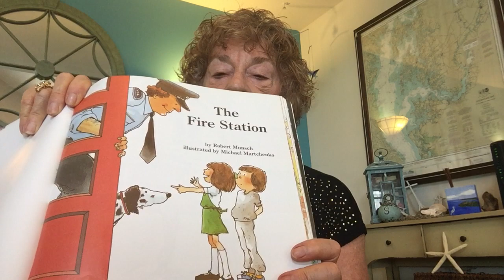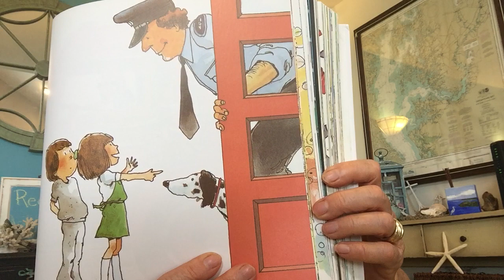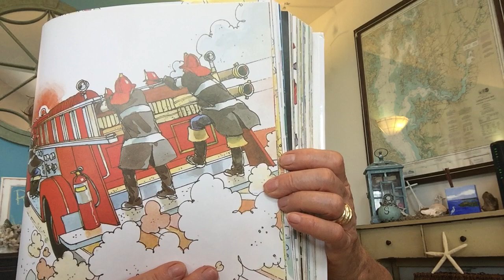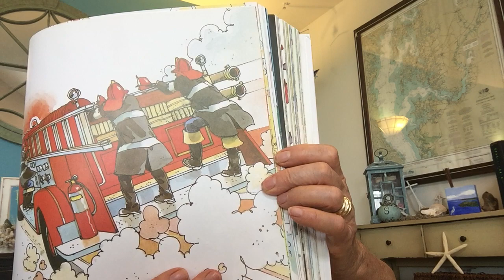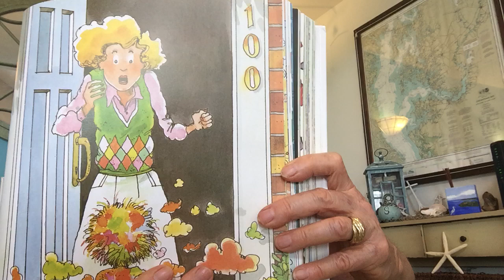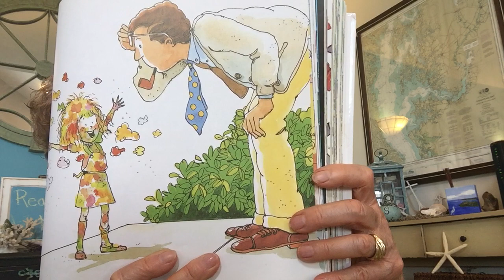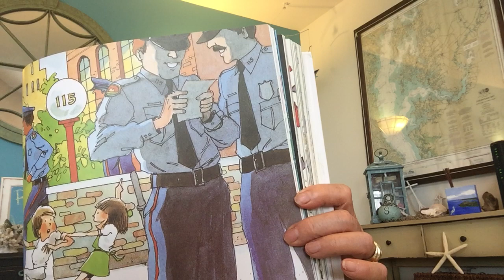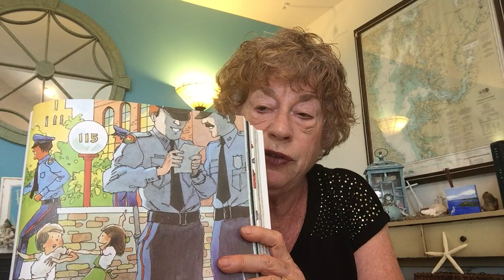The Fire Station, by Robert Munsch, illustrated by Michael Martchenko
Two  friends, Sheila & Michael decide to visit a fire station.  Sheila is more adventurous than Michael...lets find out what is going to happen!🤭